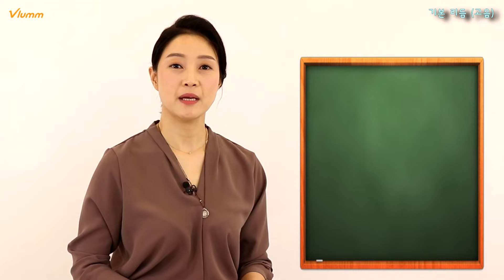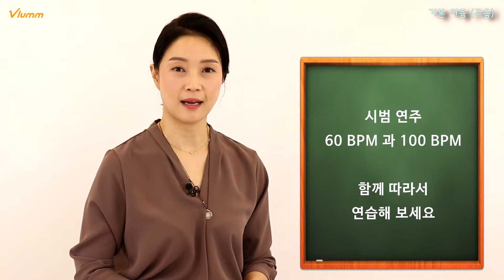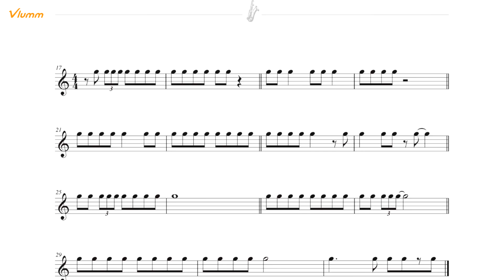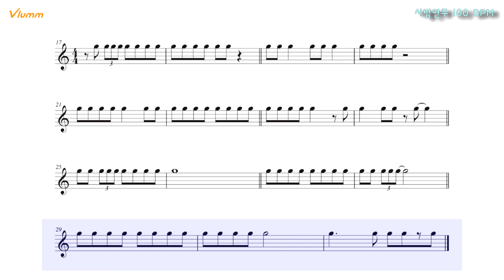'색소폰 하농' Part 6-2. 기본 리듬 (고음) - 색소폰 강의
이은용 선생님
Berklee College of Music 졸업 (버클리음대 재즈 색소폰 전공)
중앙대학교 관현악과 졸업  (클래식 색소폰 전공)

'색소폰 하농' 교본은 전국 대형서점 및 온라인 서점에서 판매 합니다.

에 더 많은 강좌가 있습니다.